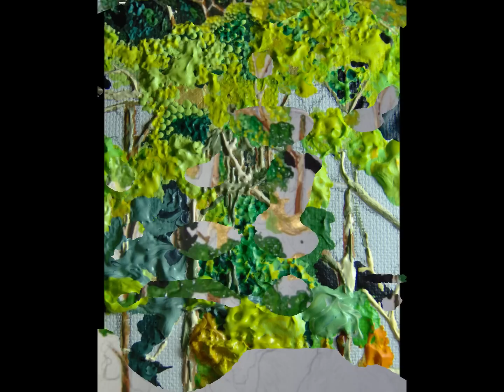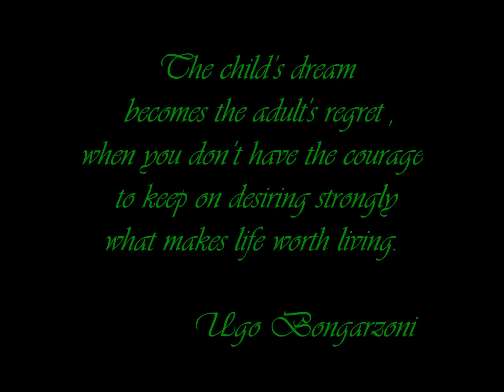' Shelter in the forest ' by Ugo Bongarzoni (contact : )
( 2006 Rome - Italy - one piece - 13x18 acrylic on canvas)

The art work was created when I still lived in a basement flat with a little garden in Rome.
The urgent need of a peaceful nature (I had neighbors I couldn't wish for anyone) is quite evident.
I have used as subject the Amazon forest, and I imagined, as a  children do, a little shelter on a tree, partly hidden by foliage, built at a great height from the ground.
Sometimes, as an adult, I tried to go back over the years, reliving wishes and feelings of tender age, a journey through time in the memory palace that offers attractives and strong emotions.
Despite its size ( it is a small painting), rather it contains a lot of details.
Note, in particular, leaves, tree branches that come out in relief from the canvas, misty sky in the distance.
Can be considered a small window overlooking a huge landscape.
The painting is my first experience with acrylic color, the discovery of being able to 'sculpt' three-dimensionally with a color paste that dries quickly. The 'Shelter in the forest' is the first artwork that belongs to the series 'Little Worlds'.

 Ugo Bongarzoni